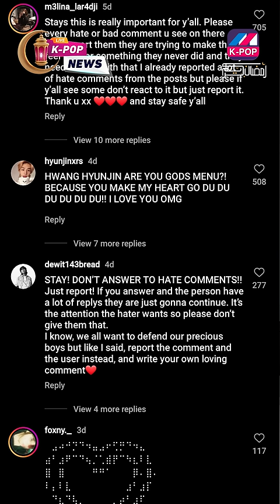تهديد هيونجين ستراي كيدز بالقتل😱من فئة مريضة#shorts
ــــــــــــــــــــــــــــــــــــــــــــــــــــــــ
قناة مشاهير الكيبوب
هي قناة مختصة باخبار الايدولز الكوريين, نشر الثقافة الكورية,المنتجات الكورية, والطعام الكوري
ــــــــــــــــــــــــــــــــــــــــــــــــــــــــ
حسابات بشار البوريني الشخصية